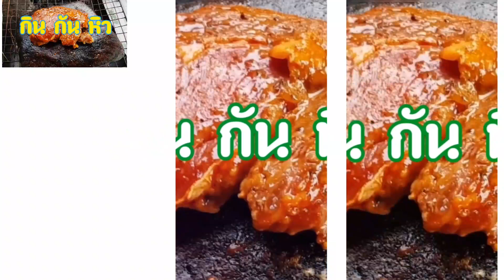ปู-กุ้งสดๆจิ้มน้ำจิ้มซีฟู๊ดจัดจ้าน / Eat fresh shrimp and fresh crabs/ รายการ...กิน..กัน..หิว